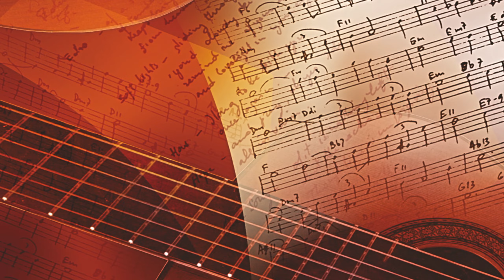LOVE in SPRING - Composition by H.M. King Bhumibol Adulyadej the Great • Hucky Eichelmann, guitar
น้อมรำลึกในพระมหากรุณาธิคุณ เนื่องในวันคล้ายวันสวรรคต พระบาทสมเด็จพระบรมชนกาธิเบศรมหาภูมิพลอดุลยเดชมหาราช บรมนาถบพิตร และความชื่นชอบทางด้านดนตรีของพระองค์
ลมหนาว - บทเพลงพระราชนิพนธ์ในพระบาทสมเด็จพระบรมชนกาธิเบศรมหาภูมิพลอดุลยเดชมหาราช บรมนาถบพิตร
เรียบเรียงเสียงประสานโดย - สำราญ ทองตัน
บรรเลงกีตาร์โดย - ฮัคกี้ ไอเคิลมานน์
แก้ไขและปรับแต่งโดย - ฮัคกี้ ไอเคิลมานน์ เพื่อบริษัทเอเชียมิวสิค อินเตอร์เนชั่นแนล จำกัด
@ 2022 ลิขสิทธิ์บทเพลงพระราชนิพนธ์เป็นของพระบาทสมเด็จพระบรมชนกาธิเบศรมหาภูมิพลอดุลยเดชมหาราช บรมนาถบพิตร
@ 2022 ลิขสิทธิ์การเรียบเรียงเสียงประสานเพื่อการบรรเลงกีตาร์เป็นของบริษัท เอเชียมิวสิค อินเตอร์เนชั่นแนล จำกัด
@ 2022 ลิขสิทธิ์วีดีโอเพลงเป็นของบริษัท เอเชียมิวสิค อินเตอร์เนชั่นแนล จำกัด

ผลงานเพลงอัลบั้ม
Candlelight Blues
ฮัคกี้ ไอเคิลมานน์ กีตาร์
 AMI Records  (AMI CD 1999-01)

สามารถฟังและ หรือซื้ออัลบั้ม

In remembrance of His Majesty King Bhumibol Adulyadej the Great and his great passion for music.
Love in Spring
Composition by H.M. King Bhumibol Adulyadej the Great
Hucky Eichelmann, guitar
Arrangement by Samran Thongtan
Edited and published by Hucky Eichelmann for Asia Music International Ltd.
@ 2022 Copyright of composition by King Bhumibol Adulyadej of Thailand
@ 2022 Copyright of guitar arrangement by Asia Music International Ltd.
@ 2022 Copyright of this video by Asia Music International Ltd.

Candlelight Blues
The musical compositions of His Majesty the King of Thailand
Hucky Eichelmann, guitar
AMI Record (AMI CD 1999-01)

ดูเพิ่มเติม also watch
Oh I Say • by HM King Bhumibol Adulyadej  • บทเพลงพระราชนิพนธ์ในพระบาทสมเด็จพระปรมินทรมหาภูมิพลอดุลยเดช
ไร้เดือน • No Moon • by HM King Bhumibol Adulyadej • บทเพลงพระราชนิพนธ์ในพระบาทสมเด็จพระปรมินทรมหาภูมิพลอดุลยเดช
มหาจุฬาลงกรณ์ • Maha Chulalongkorn • by HM King Bhumibol Adulyadej • บทเพลงพระราชนิพนธ์ในพระบาทสมเด็จพระปรมินทรมหาภูมิพลอดุลยเดช
พรปีใหม่ • New Year Greeting • by HM King Bhumibol Adulyadej • บทเพลงพระราชนิพนธ์ในพระบาทสมเด็จพระปรมินทรมหาภูมิพลอดุลยเดช
Lay Kram Goes Dixie • by HM King Bhumibol Adulyadej • บทเพลงพระราชนิพนธ์ในพระบาทสมเด็จพระปรมินทรมหาภูมิพลอดุลยเดช
 • Love at Sundown • by HM King Bhumibol Adulyadej • บทเพลงพระราชนิพนธ์ในพระบาทสมเด็จพระปรมินทรมหาภูมิพลอดุลยเดช
• Still on my Mind • by HM King Bhumibol Adulyadej • บทเพลงพระราชนิพนธ์ในพระบาทสมเด็จพระปรมินทรมหาภูมิพลอดุลยเดช